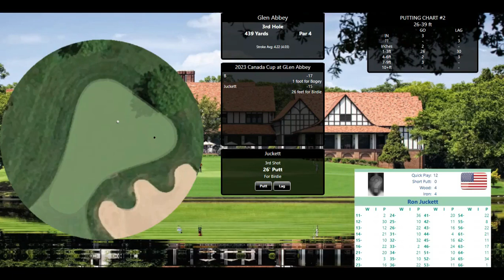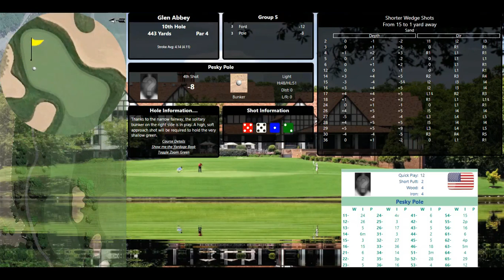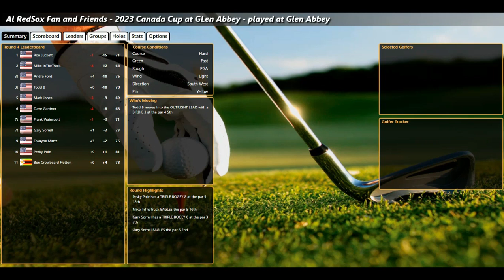ASG AlRedSoxFanandFriends CDN Open 23 R4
Did Todd B go wire to wire???